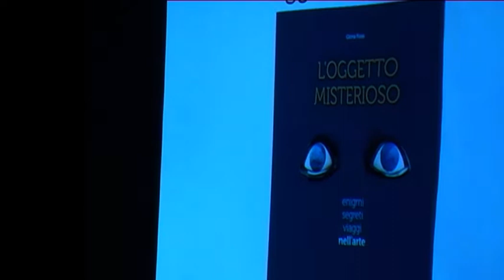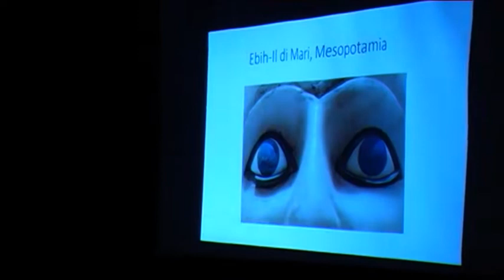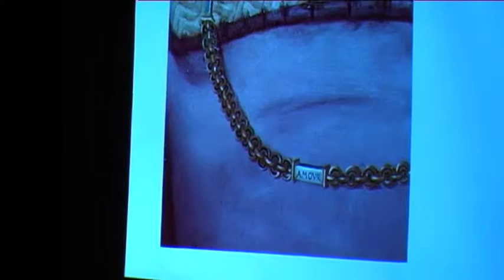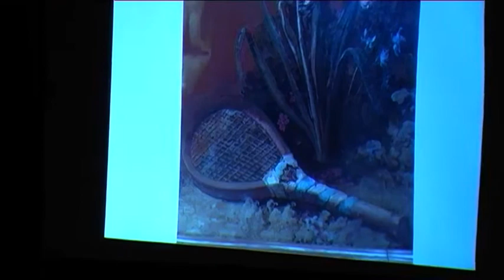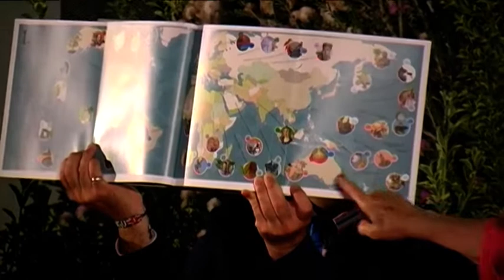Scopriamo gli enigmi nascosti nell'arte con Gloria Fossi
PASSAGGI FESTIVAL X EDIZIONE, Rassegna di saggistica "Arte, una storia per tutti" -  Sabato 25 giugno 2022, ore 21:00, Fano, Chiostro ex Convento delle Benedettine
GLORIA FOSSI, “L’oggetto misterioso. Enigmi segreti viaggi nell’arte” (Giunti)
L’Autrice conversa con GIUSEPPE CAPRIOTTI (Docente Università di Macerata)
Evento realizzato col contributo di Reverde Regini Garden